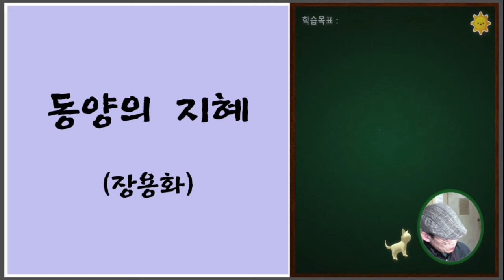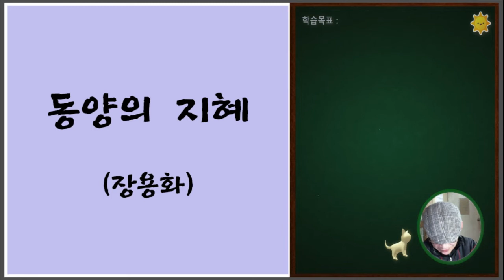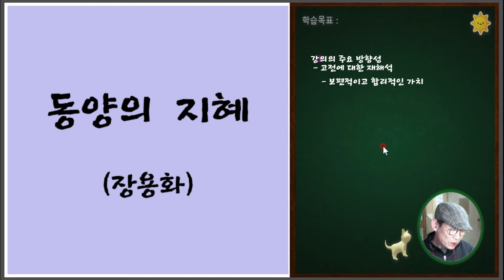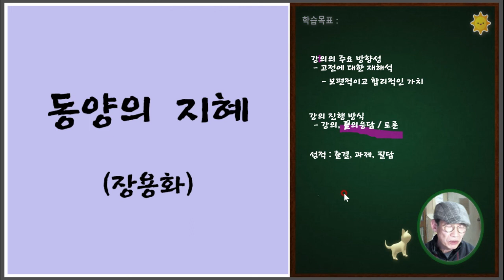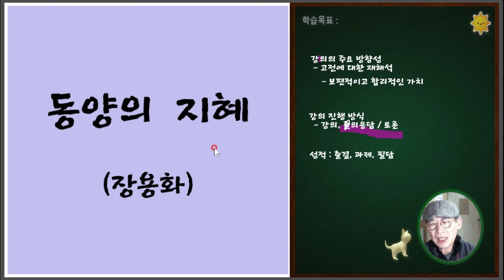[동양의지혜] 01-1